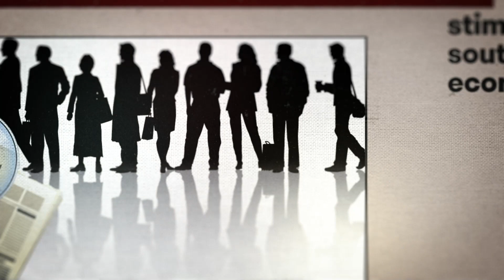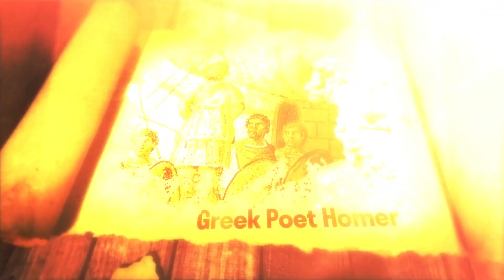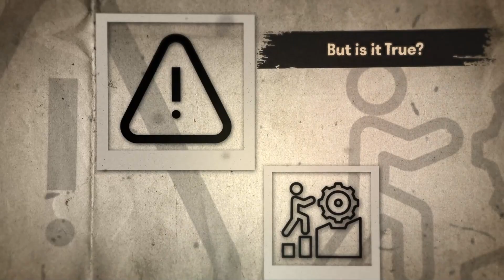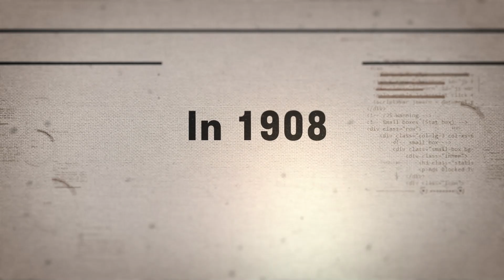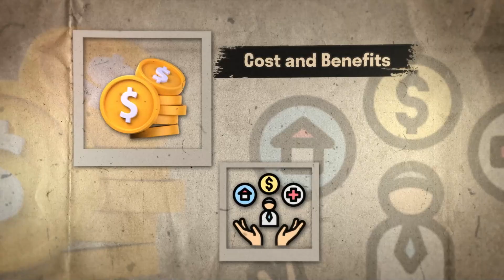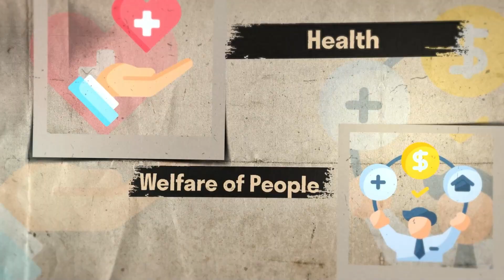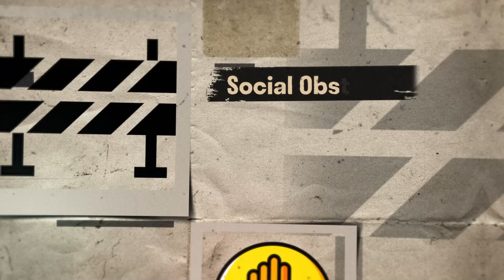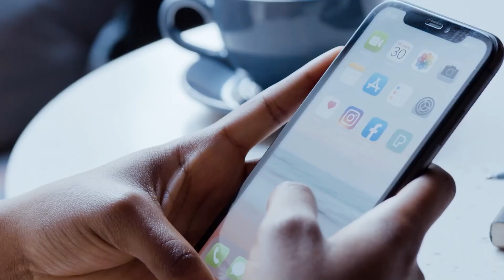The Real Reason Why Italy's Bridge To Sicily Won't Work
longest suspension bridge in the world if they build it, why can Italy not do it? whats stopping them? lets find out

timestamps:
0:00 - Visualizing the ambitious Strait of Messina Bridge
1:39 - Historical significance and challenges of bridging the strait
3:09 - Revival of the bridge project in the 20th and 21st centuries
5:14 - Complex construction process and advanced technology required
6:30 - Critics' concerns on the waste of resources and environmental repercussions